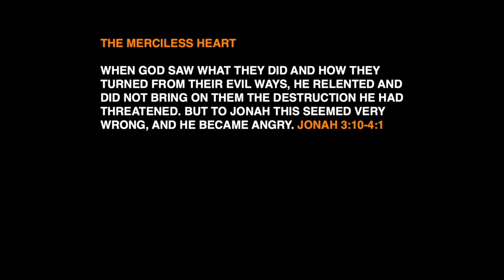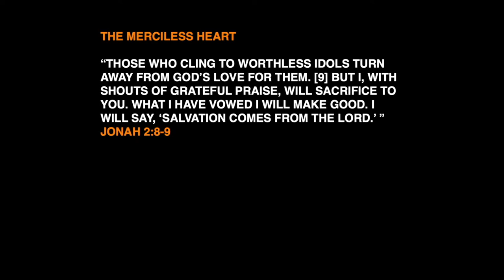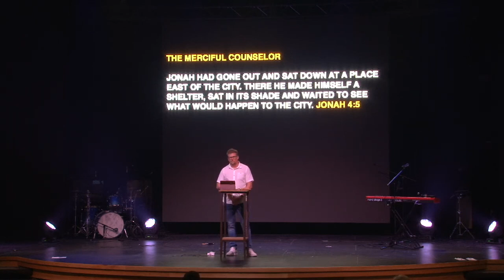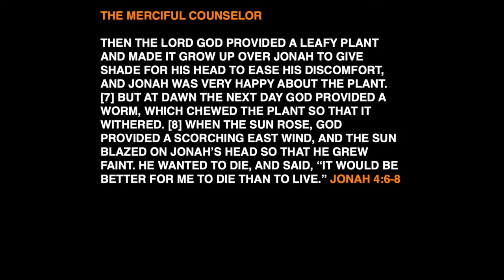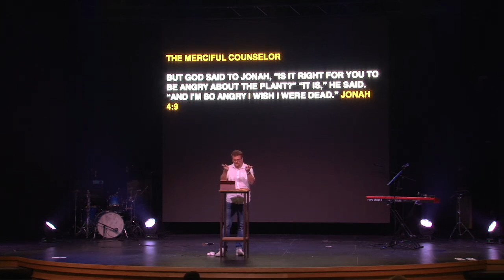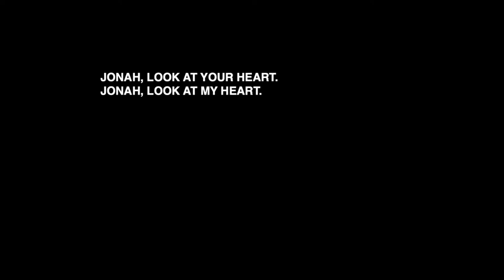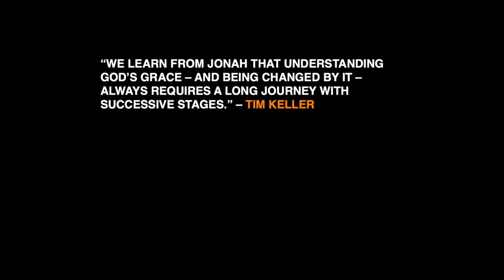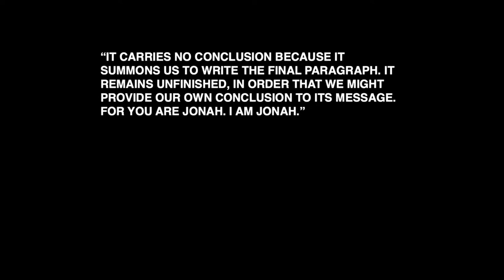Mercy Beneath The Waves - Jonah 4